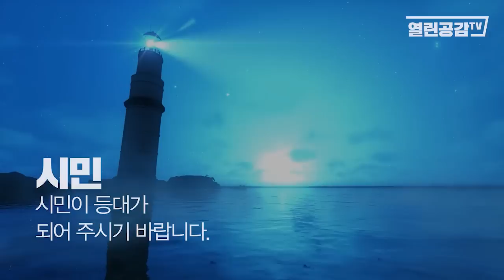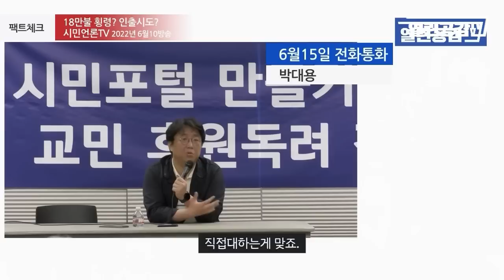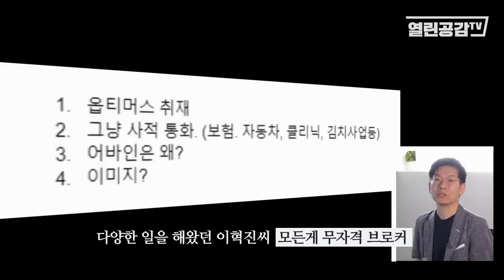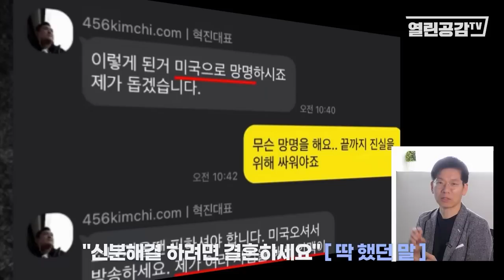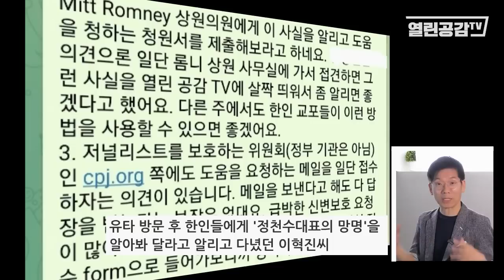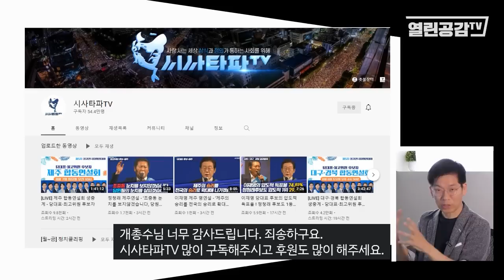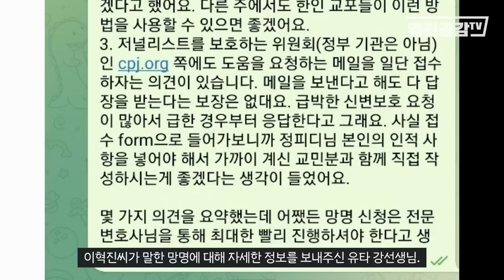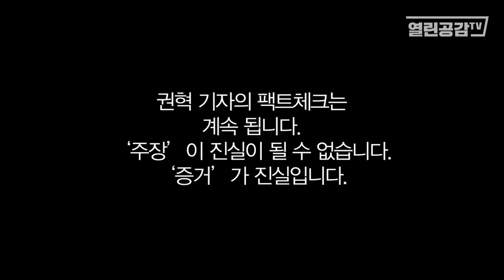"니들이 망명을 알아?" - '시공'의 각본 [권혁 기자의 팩트체크 #7]